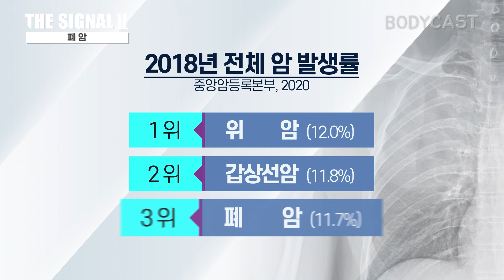[더 시그널Ⅱ-⑦폐암 lung cancer] 기침, 호흡 곤란, 발열, 피 섞인 가래까지... 코로나19? 폐암이 보내는 시그널!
[더 시그널Ⅱ-⑦폐암 lung cancer]
기침과 피가 섞인 가래 또는 객혈, 가슴 통증을 동반한 호흡 곤란, 발열 등의 증상은 모두 폐암의 시그널로 의심해 볼 수 있습니다.
남성 암 2위, 여성 암 5위, 전체 암 발생률 3위인 질병.
폐암의 약 70%가 흡연이 원인인데, 간접 흡연 역시 직접 흡연과 마찬가지로 폐암을 일으킬 수 있습니다.
최고의 예방법은 금연입니다.
금연 클리닉은 보험 적용이 될 뿐만 아니라 3주 차부터는 무료랍니다.
인센티브와 소정의 사은품도 증정한다니 한번 시도해보시지요.
코로나19 시대, 건강부터 챙깁시다~!

※ 폐암 시그널
▶ 기침  ▶ 객혈 · 피 섞인 가래  ▶ 호흡 곤란 · 흉통 ▶ 쉰 목소리  ▶ 연하곤란 ▶ 발열

우리 몸이 우리에게 보내는 시그널!
BTS, Body Trouble Signal
'건강기상청 더 시그널Ⅱ'와 함께 체크해보세요!
감사합니다 ^_^

[출연]
진행 : 추혜정 아나운서
[제작]
기획 : 엄상현(동아일보)
작가 : 김경민
촬영 : 홍승준(뉴 브리디오)
편집 : 나지혁